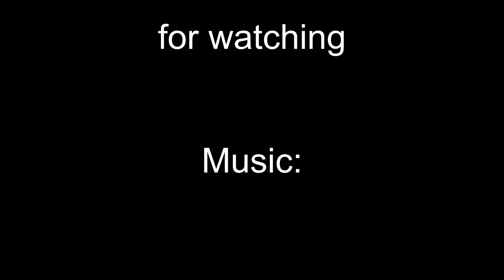Chloe Playing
Just got a Gopro and Davinci Resolve 15 Beta, here's the first video that i made with both

and my website to buy any of my photos, prints, or to set up a shoot